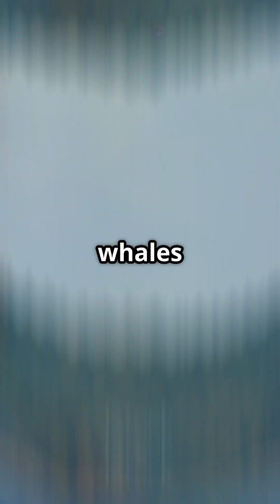The Most Terrifying Extinct Creatures! Dangerous then Dinosaurs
Prepare to be amazed and terrified! In this video, we journey into the past to uncover "¡Las Criaturas Extintas Más Aterradoras! 🦖⚠️" Discover jaw-dropping facts about the Titanoboa, Megalodon, Arthropleura, Livyatan, and Jaekelopterus – creatures that make dinosaurs seem cuddly! From giant snakes that could crush their prey to prehistoric sharks with a bite more powerful than a T. rex, these monsters will leave you in awe. Join us as we explore these fearsome beasts and their reign over Earth’s ancient landscapes.